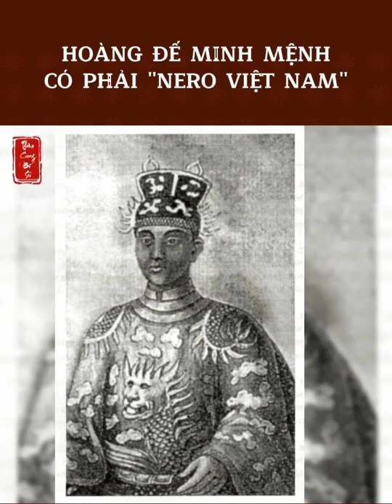Hoàng Đế Minh Mạng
Minh Mạng hay Minh Mệnh, là vị hoàng đế thứ hai của triều Nguyễn trị vì từ năm 1820 đến khi ông qua đời, được truy tôn miếu hiệu là Nguyễn Thánh Tổ. Ông là vị vua có nhiều thành tích nhất của nhà Nguyễn. Đây được xem là thời kỳ hùng mạnh cuối cùng của chế độ phong kiến trong lịch sử Việt Nam.